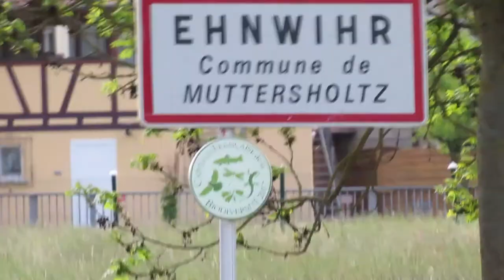Envol d'étourneaux à Ehnwihr le Dimanche 23 Mai 2021 Vidéos by Philippe Stocker